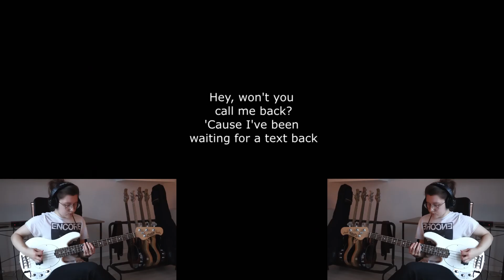Julia Plays Groove Bass Cover / beabadoobee - She Plays Bass / LWF Visualization add-in with lyrics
Lance Foss Visualization selections, add-ins plus lyrics for the song. fossworking at gmail dot com   Lance's add-in work copyright

beabadoobee music and video is copyright